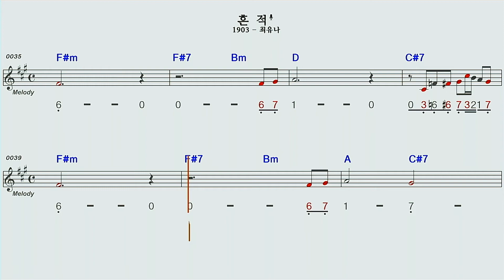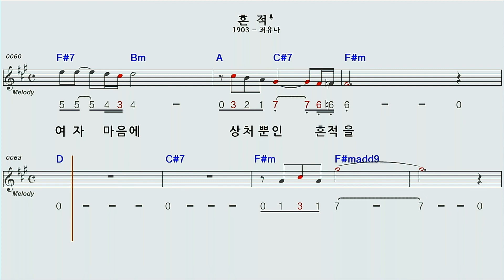흔적♡F#mAA#모닝스타하모니카계명창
최유나님의흔적F#mAA#
모닝스타 하모니카계명창